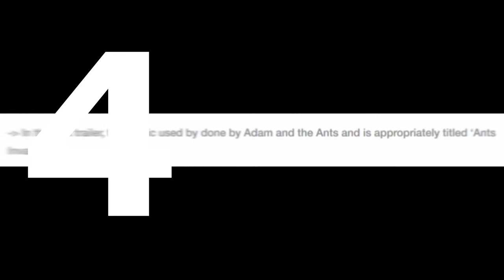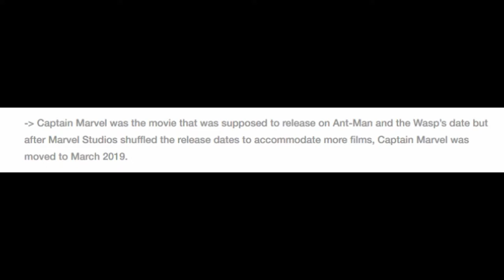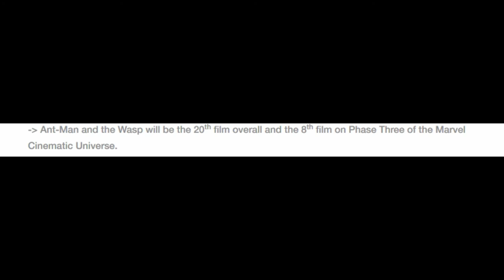5 Facts on Antman And the Wasp (Without Music)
- Enjoy (: !!!